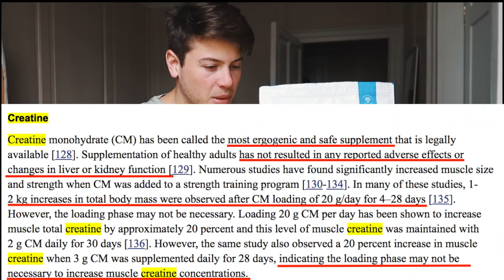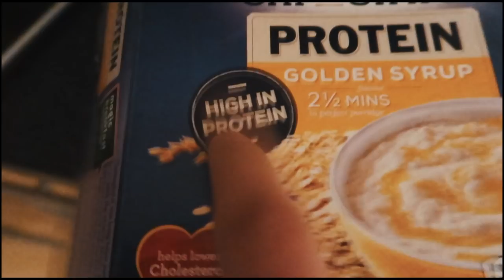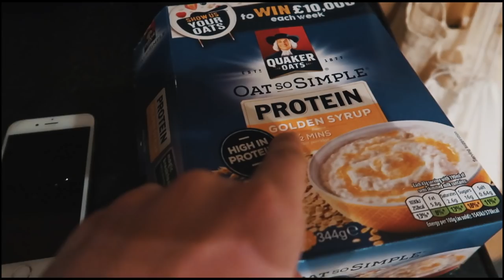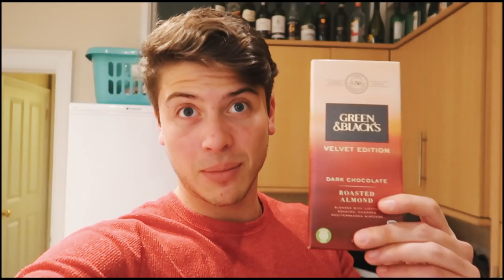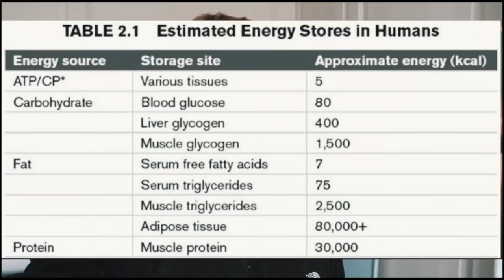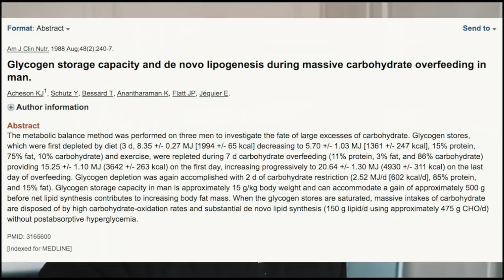La Mia Dieta Per Massa *SENZA INTEGRATORI* | Cosa Mangio in una Giornata di Allenamento